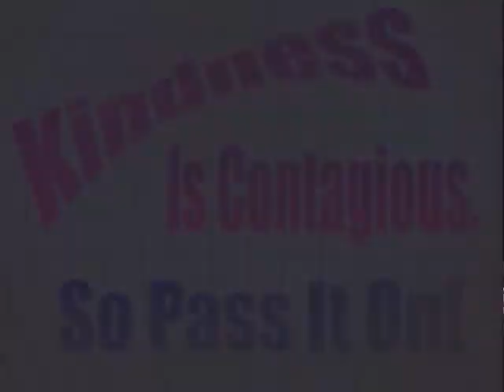BGJHS Morning Broadcast February 14, 2014